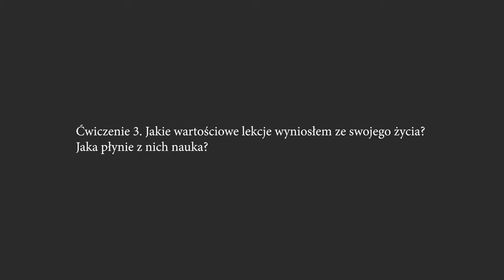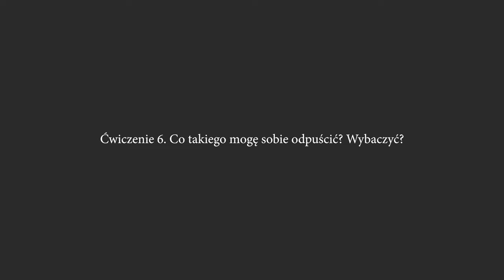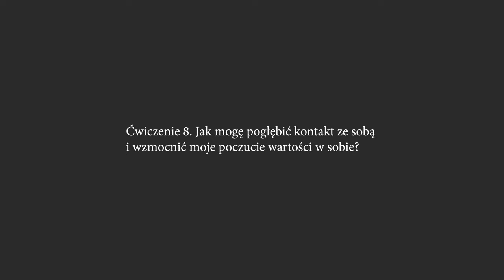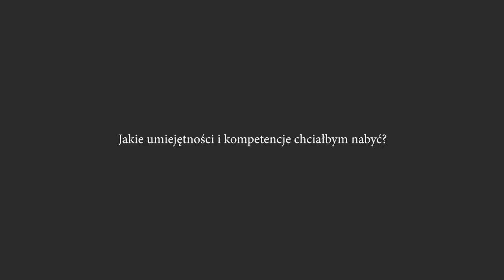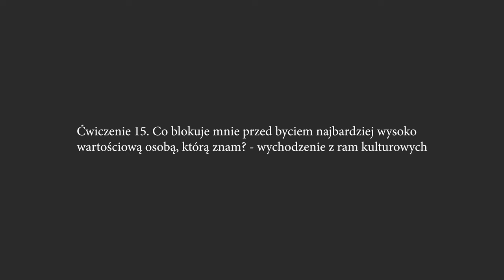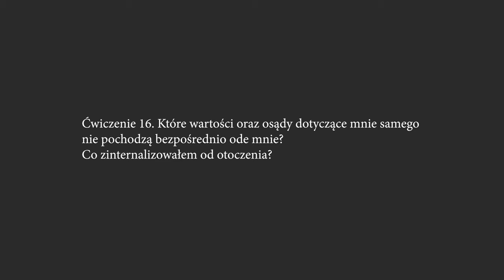JAK ODZYSKAĆ UTRACONE POCZUCIE WŁASNEJ WARTOŚCI?